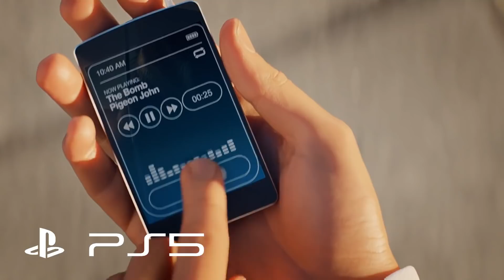PLAYSTATION 5 ( PS5 ) - CONSOLE REVEAL | NEW PS5 Games | RELEASE Date Possible Issues Update !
- PS5 Console
- DualShock 5
- PS5 Rumors
- PS5 Leaks 2019
- PS5 News
- DualShock 4 controller on PS5
- PS5 UI

100 Likes and I'll give myself a hug...